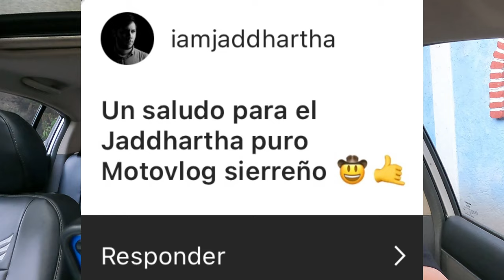Biker´s al suelo 😨 Observaciones Diarias #29 🔥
Esta es una recopilación de videos que capto con mi cámara en mi día a día como motociclista.😎